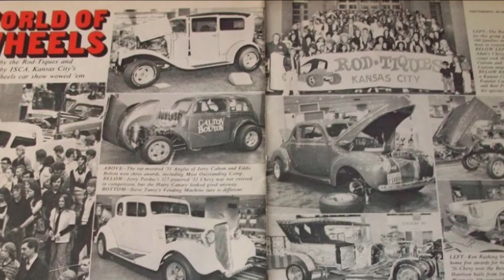1973 World Of Wheels Car Show with Miki Garcia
ArchiveFootage of 1973 World Of Wheels Car Show in St. Paul Minnesota featuring Jan 1973 Playboy Playmate Miki Garcia Feb 11, 1973. Source footage from my Parent's home videos and photos. My Dad's custom green 1972 CJ5 Jeep was featured in the show and won!